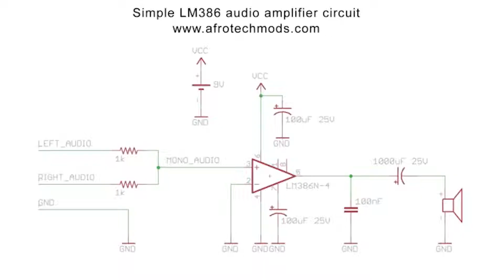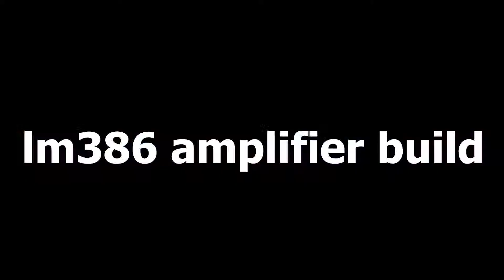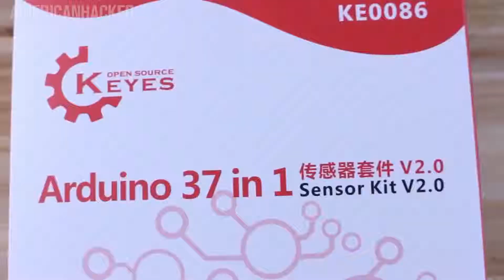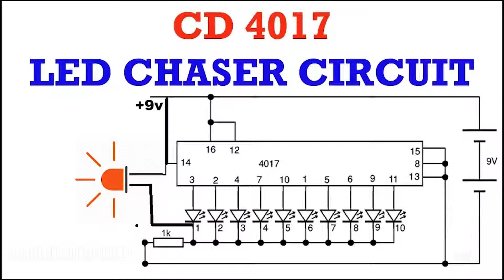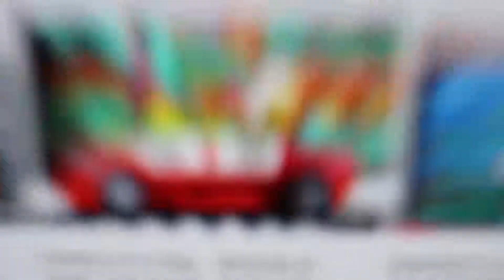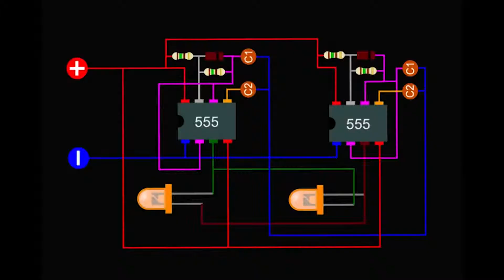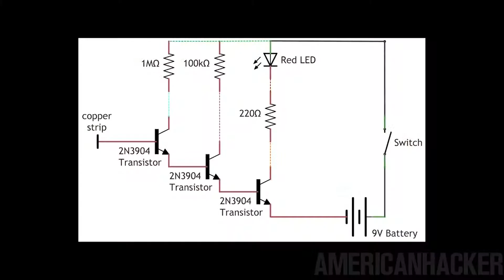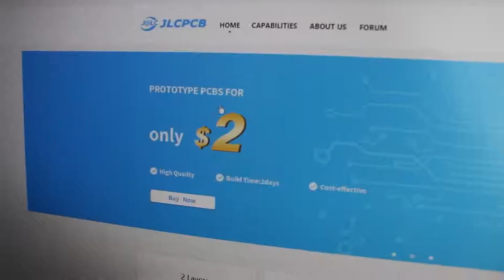DIY ELECTRONICS PROJECT